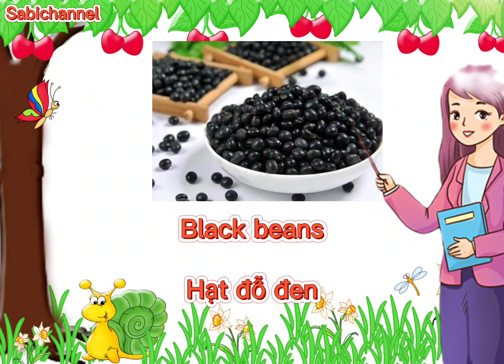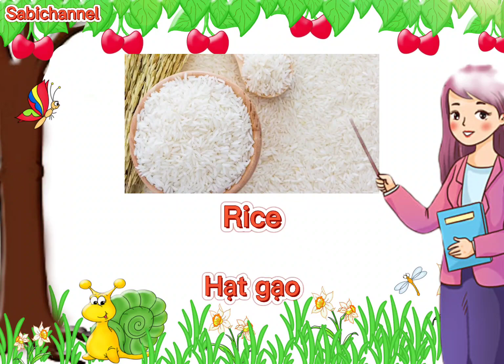HỌC TIẾNG ANH CHỦ ĐỀ CÁC LOẠI HẠT - SABICHANNEL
HỌC TIẾNG ANH CHỦ ĐỀ CÁC LOẠI HẠT